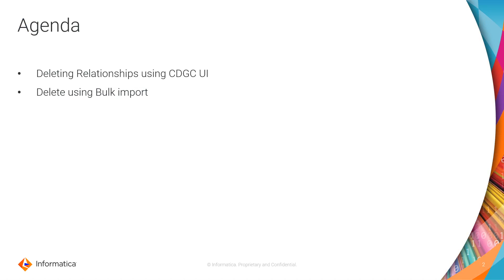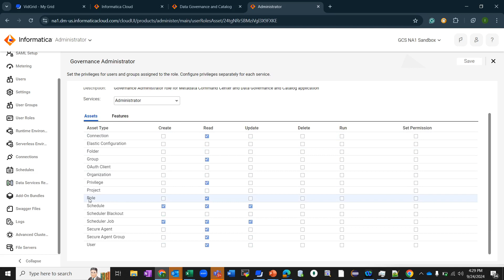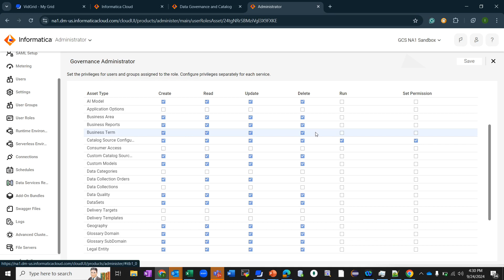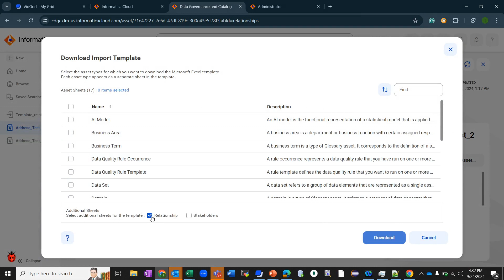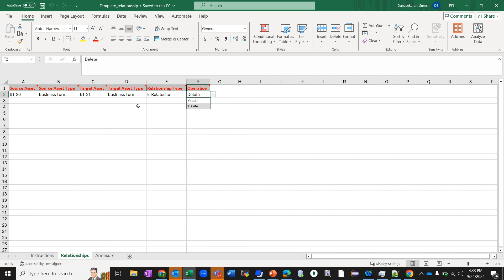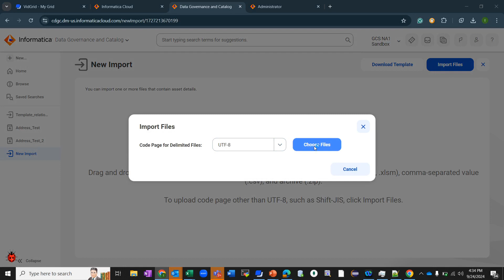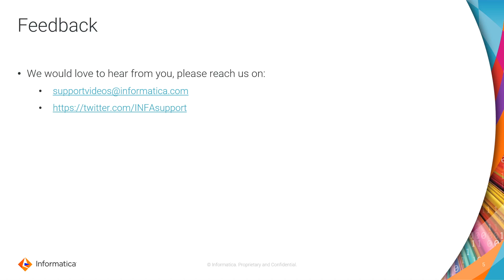How to Delete Relationships in CDGC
This video explains how to delete Relationships in CDGC.